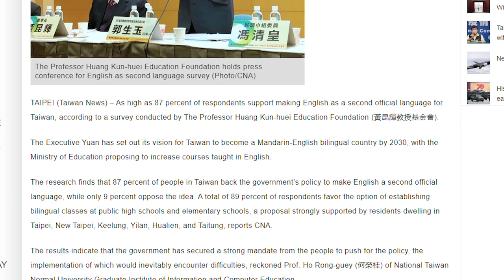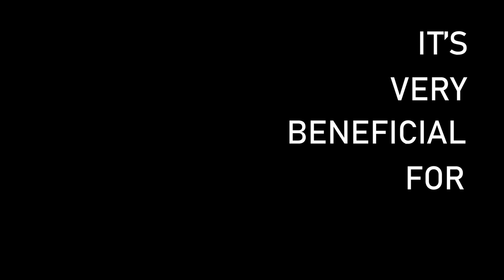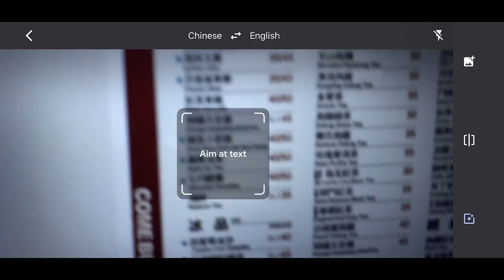在台灣，外國人需要中文嗎？| DO I NEED CHINESE IN TAIWAN?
Do I need Chinese in Taiwan? As a foreigner living in Taiwan, I find that there are struggles that I never had in America. Language obviously plays a key component in living in a foreign country but what happens when you can't communicate with those around you?

If you would like to give me new video ideas, I may just make a video about your topic.

Equipment
- Canon SL1 w/Tokina 11-16
- iPhone 11

To explore more of Asia with me...